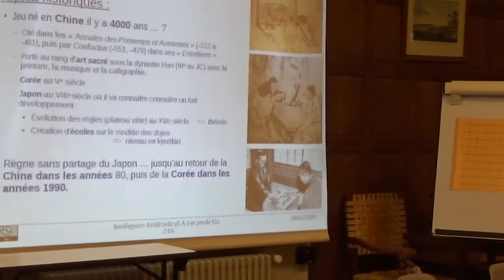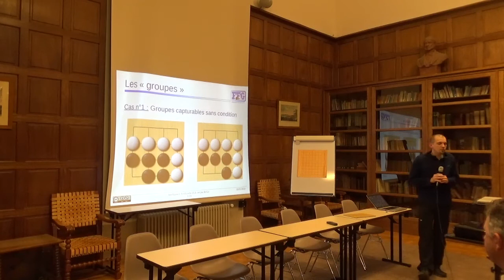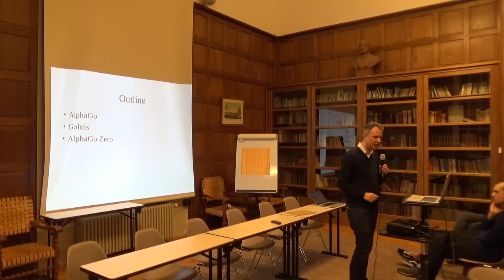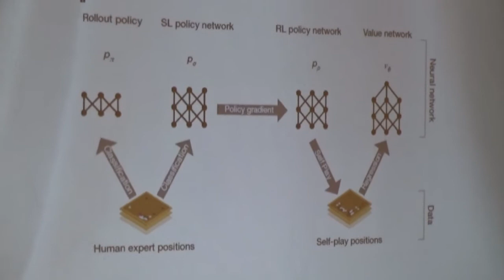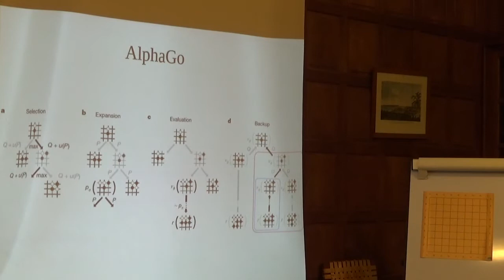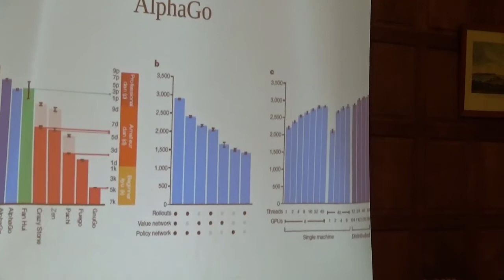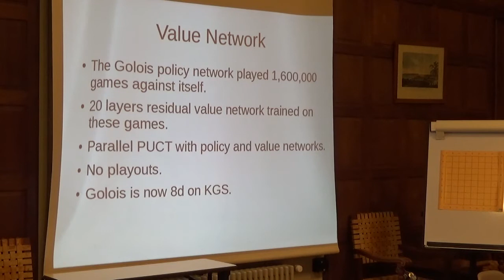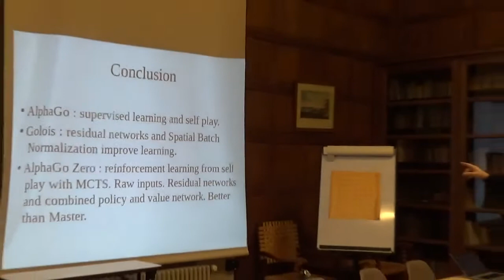IA et Jeu de Go ? : Tristan Cazenave / Clément Béni - 18 janvier 2018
IA et Jeu de Go : Tristan Cazenave / Clément Béni  [Autour d'un Verre ADELI] 2018/01/18 AG